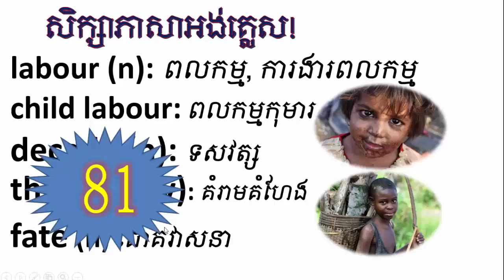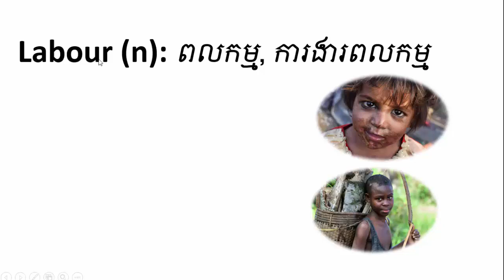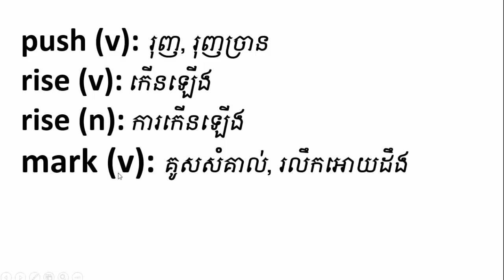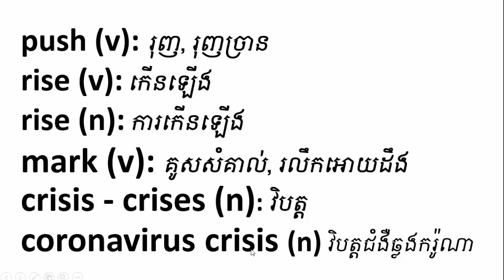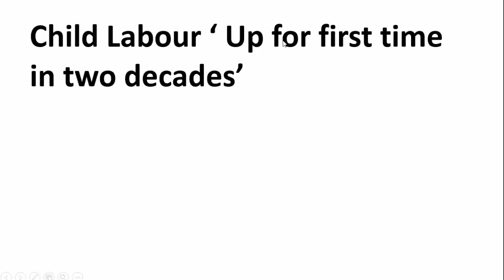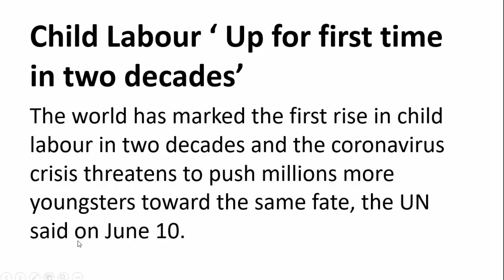Studying English Khmer, reading and translating English / រៀនអាននិងបកប្រែអង់គ្លេស, part 81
Studying English Khmer, reading and translating English, part 81